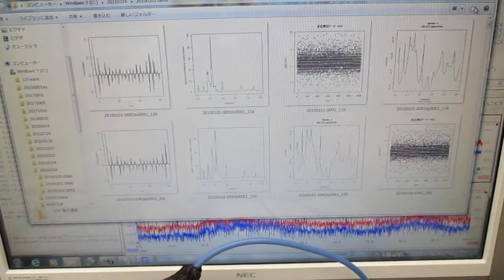オリジナル超音波実験（音圧データの解析） ultrasonic-labo